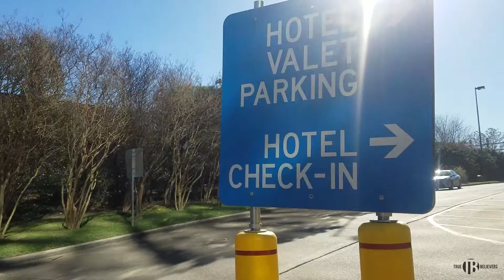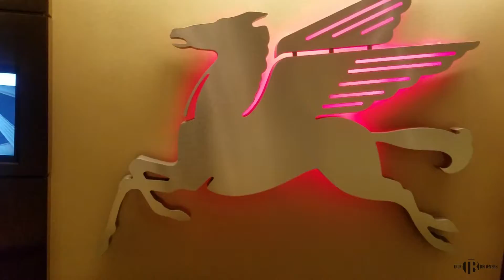How to Earn Extra Money Posting Ads Online | $1k a Week | Part-time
Wanna learn how to Earn extra money Posting Ads Online?

Here is Jason's step by step guideline on how to make money Online just by posting ads & links to Facebook and other social media sites

This System is so Easy and Simple, Plus the methods in the training will GUARANTEE YOU SUCCESS!!!
(Training will be Provide!!!)

posting ads scam
posting ads to facebook
posting ads to craigslist
posting ads online scam
posting ads for companies
posting ads for money
posting ads for free
mca posting ads
mca posting ads on fb
mca posting ads reviews
motor club of america craigslist ads
motor club of america sample ads
motor club of america solo ads
motor club of america facebook ads
motor club of america ads
mca ads training,
mca ads on facebook,
mca ads to post,
mca ads on craigslist,
mca ads scam,
mca ads 2018,
mca bing ads,
mca fb ads,
mca solo ads,
mca posting ads on facebook,
mca ads,
mca ads for facebook,
mca ads for craigslist,
mca posting ads,
mca ads
mca ads that work
mca ads for facebook 2017
free mca ads
facebook mca ads
craigslist mca ads
mca address
mca ads that get sales